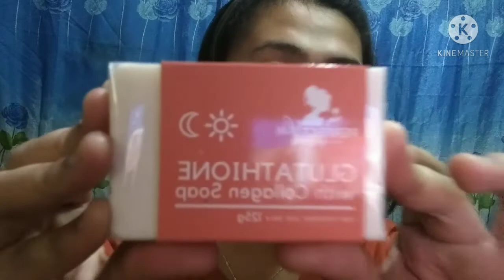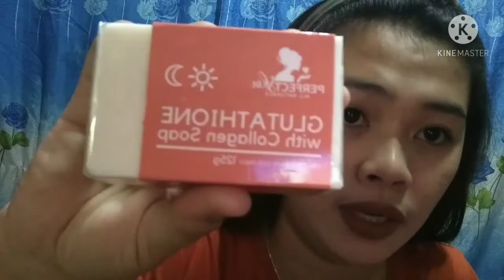WHITENING KIT|| PERFECT SKIN MURANG MURA FOR MAINTAINANCE AND BEGINNERS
💖PERFECT SKIN WHITENING SET(MAINTENANCE SET)💖

✅Sa mga ayaw mag peel at gusto lang pumuti.
✅Sa mga tapos na mag rejuv.
✅Sa mga sensitive ang skin.
✅Sa mga buntis.
✅Sa mga nagpapa breastfeed.
✅Sa mga maitim na kili-kili.
✅Sa mga teens.
✅Sa mga ayaw ng mahal na pangpaganda.
✅Sa mga gustong gumanda pero nagtitipid.

Oh andito na lahat ng reasons para subukan ang PerfectSkin Whitening/Maintenance Set!
Ikaw nlang ang kulang..
ONE HUNDRED EIGHTY PESOS lang sulit ang pangbili mo dahil pak ang result nito..
Araw araw dami bumibili, dami naghahanap..
Ikaw kelan ka susubok?